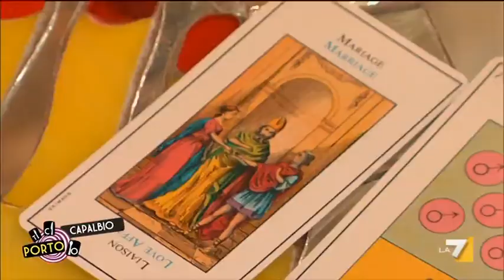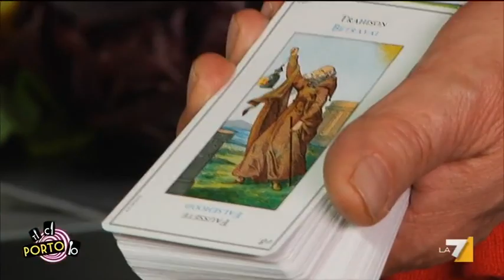Ti ci porto io 01/07/12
TiCiPortoIo